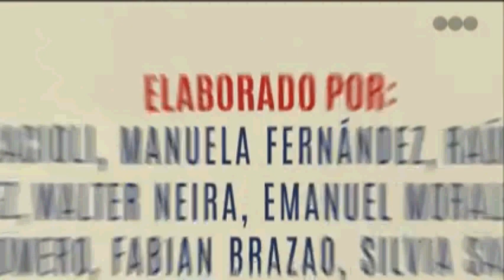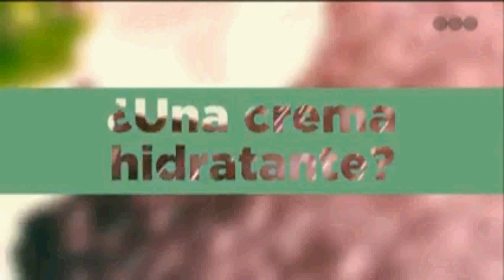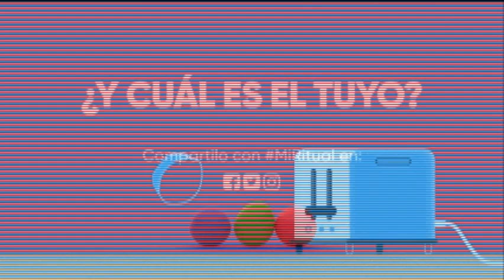Propaganda Telefe (19/12/2019) Parte 2